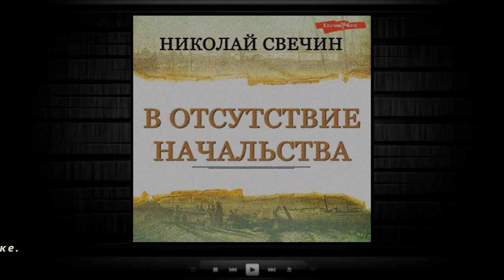В отсутствие начальства / Николай Свечин (аудиокнига)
Прослушать и скачать полностью аудиокнигу «В отсутствие начальства / Николай Свечин» можно на сайте
Электронная версия (текст): 👉👉👉  👈👈👈

Описание книги
Увлекательный фантастический рассказ от автора “На краю”.

Российский писатель Николай Свечин сменил много профессий, прежде чем прийти в большую литературу. В начале 2000-х начал публиковать свои произведения, получил массу положительных оценок от критиков и читателей. Особой популярностью пользуется серия исторических детективов о сыщике Алексее Лыкове. В романе «В отсутствие начальства» герою придется отправиться в Смоленск.

Пока Российская империя праздновала трехсотлетие дома Романовых, иностранные шпионы плели свои сети вокруг страны. Новый министр внутренних дел с помощниками занялись сокращением расходов на содержание Заграничной агентуры. Даже охрану Ее Императорского Величества Марии Федоровны пришлось уменьшить. Такая политика не способствовала укреплению безопасности. Этим, в свою очередь, пользовались шпионы.

Статский советник Лыков оказался в эпицентре этих событий. С ним советовались по самым разным вопросам, привлекали к консультациям по поводу внутреннего устройства полиции. Но по-настоящему важная миссия ждала Алексея Николаевича впереди. Ему предстояло выручить своего коллегу и верного товарища Азвестопуло из серьезной передряги, а заодно выявить и обезвредить крупную агентурную сеть, решившую подточить империю изнутри.

Почему же стоит прочесть «В отсутствие начальства»?

1. Увлекательный и необычный взгляд на историю от современного классика детективного романа.

2. Продолжение истории про полюбившегося читателям сыщика Лыкова.

3. Шпионские сети, работа под прикрытием, неожиданные повороты сюжета в реалистичных декорациях начала XX века.

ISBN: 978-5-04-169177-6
Чтец: Александр Аравушкин
Правообладатель: Аудиокнига (АСТ)